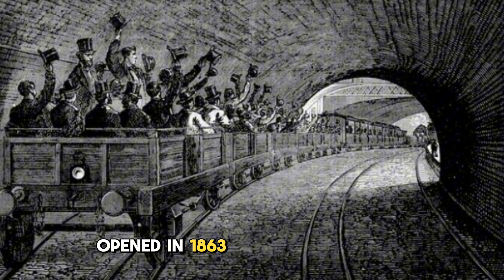London’s rich history that stretches back to the ancient Romans.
In this captivating video, join us on a remarkable journey through time as we explore the rich history of London, from its ancient beginnings to its contemporary significance.

Discover the secrets hidden within the cobblestone streets of this iconic city as we delve into its captivating past, uncovering stories of legendary events, influential figures, and pivotal moments that have shaped London into the vibrant metropolis it is today.

With expertly curated visuals and fascinating insights, you'll be transported back in time to witness iconic landmarks such as the Tower of London, Buckingham Palace, and the Houses of Parliament in their historical glory.

The narrative unfolds with fascinating anecdotes steeped in history, offering a deeper understanding of how London's past has shaped its present, making it a global hub of culture, art, and innovation.

Whether you are a history enthusiast, a travel lover, or simply curious about the world around you, this immersive journey through London's enthralling past is a must-watch. Join us on this extraordinary adventure and let us ignite your fascination for London's historical tapestry.

Let's embark on this incredible voyage to uncover the hidden gems of London's history together!

OUTLINE:

00:00:00 Early Settlement and Roman Occupation
00:00:37 Rebuilding and Growth
00:00:56 Westminster Abbey and the Tower of London
00:01:15 Tudor and Stuart Dynasties
00:01:44 The Great Plague and the Great Fire of London
00:02:09 The Growth of London and Epidemics
00:02:27 London in the Victorian Era
00:02:54 London in World Wars
00:03:10 The Great Smog and Terrorist Attack